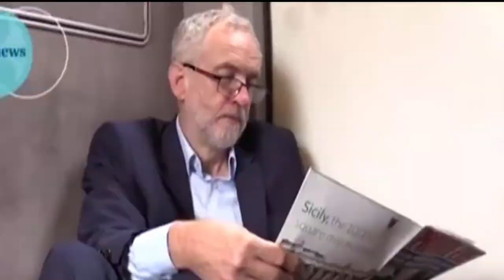Theresa May - Deal or No Deal (2019 MOVIE TRAILER)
theresa may's acting debut :-)